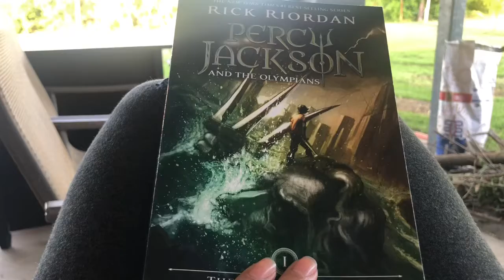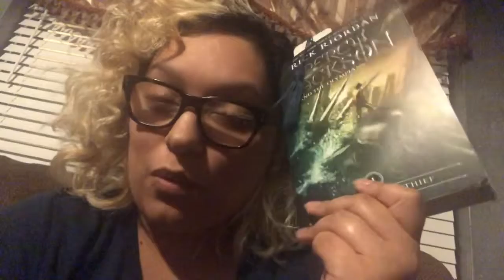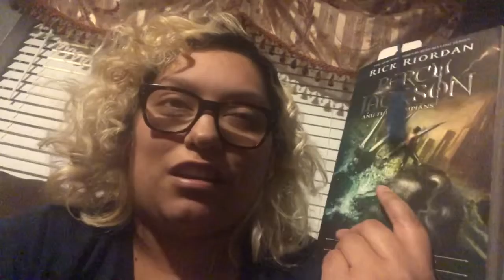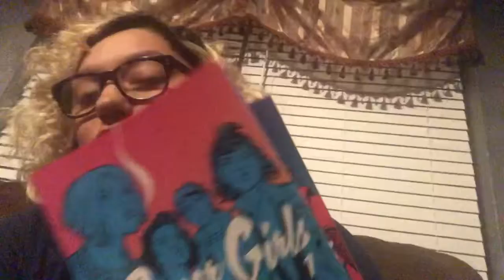Week 3 O.W.Ls| bad hair DAYS!